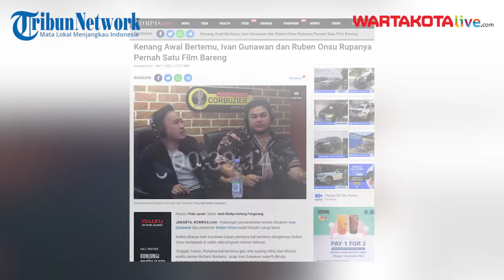Persahabatan Ivan Gunawan dan Ruben Onsu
Hubungan persahabatan antara desainer Ivan Gunawan dan presenter Ruben Onsu sudah terjalin cukup lama.
 Ketika ditanya Ivan Gunawan kapan pertama kali bertemu dengannya, Ruben Onsu menjawab di salah satu program stasiun televisi.